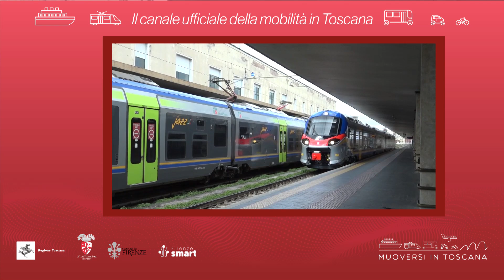Muoversi in Toscana - Edizione delle 13.30 del 22 agosto 2024